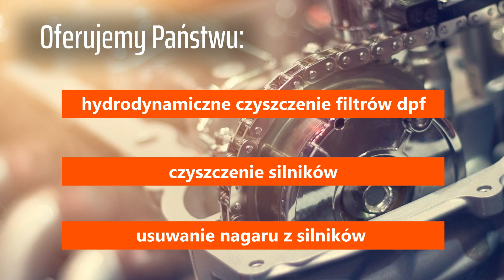Wodorowanie silników czyszczenie filtrów dpf Ostrowiec Świętokrzyski Dpf-Clean Rafał Marchwiany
Rafał Marchwiany jest właścicielem firmy Dpf-Clean, która została założona w Ostrowcu Świętokrzyskim przez miłośników motoryzacji.

Naszym celem jest świadczenie usług z zakresu wodorowania silników. Ta nowoczesna metoda pomaga w czyszczeniu silników i jego składowych z nagaru i toksycznych substancji chemicznych. Wspomaga również obniżenie emisji spalin i jest bezpieczną dla samochodu metodą.

Wodór w postaci gazu jest dostarczany do komory spalania i usuwa osady węglowe, które powstały w wyniku nie całkowitego spalenia paliwa w silnikach.

Oferujemy także czyszczenie filtrów za pomocą specjalistycznej maszyny.

Wszystkie techniki są bezpieczne dla silnika i ekologiczne.

Zapraszamy do Dpf-Clean w Ostrowcu Świętokrzyskim.